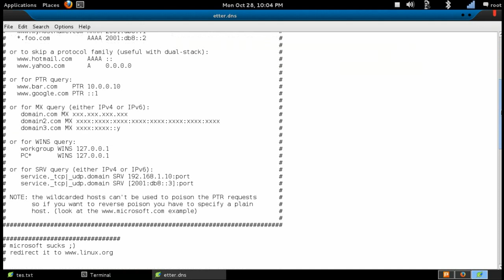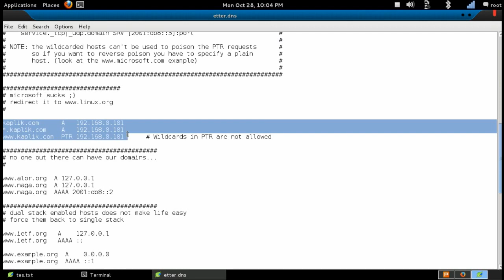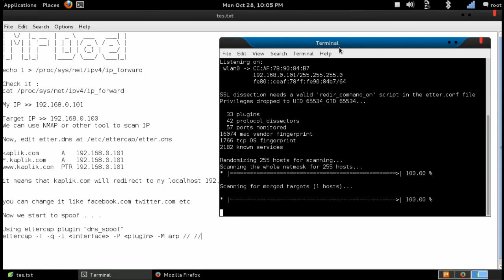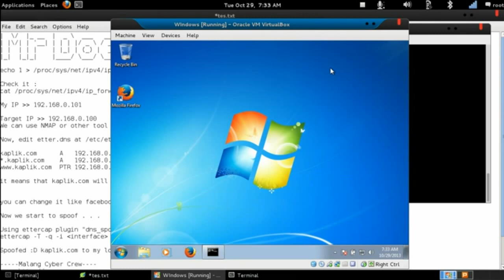DNS Spoofing On Kali Linux